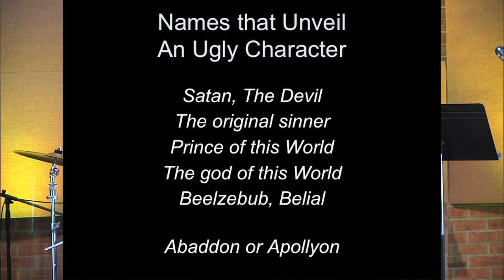Anticipating The Adversary (July 19, 2013)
Speaker: Pastor Nick Uva.

There's an invisible world around us, influencing our lives. Get the real story on God, angels, Satan, demons, and your future as we explore things unseen!